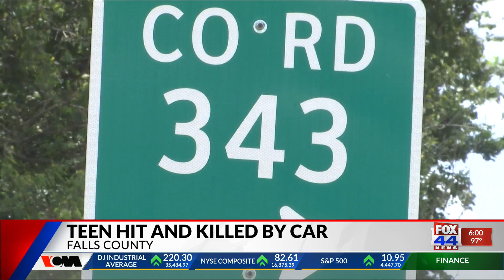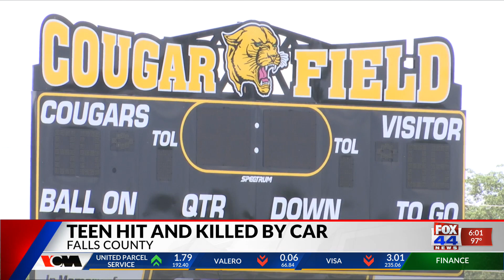Bryce Fikes Death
Teen killed while cross country training